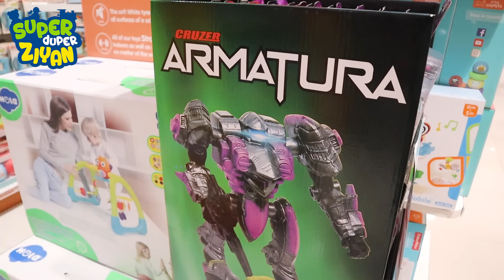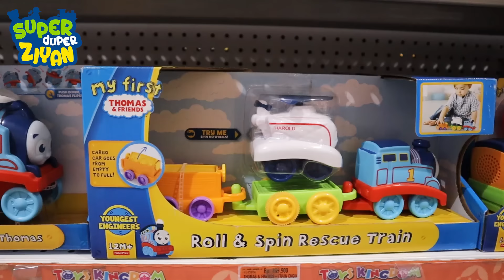Ziyan Beli Mainan di Toys Kingdom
Hai teman-teman.
Di video kali ini, Ziyan mau beli mainan ke Toys Kingdom.
Ada banyak mainan anak yang keren-keren disini.
Ziyan beli mainan Tobot Athlon yang seri animasinya sedang tayang di RTV.
Ziyan beli 3 Tobot Athlon. Yang Alpha, Beta dan Theta.
Selain itu Ziyan juga beli mainan mobil yang tidak kalah keren.